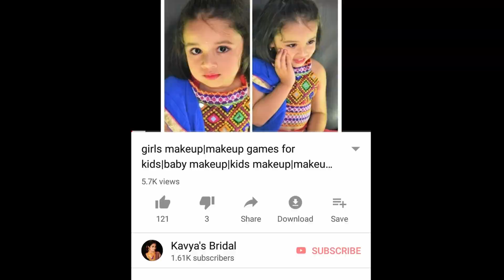Reception Makeover| Tirupathi Marriage| Kavyas Bridal Makeovers|Bangalore Makeup Artist| Tutorials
Here is another beautiful video ,check it out